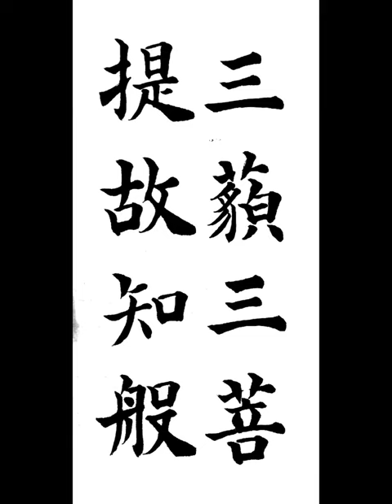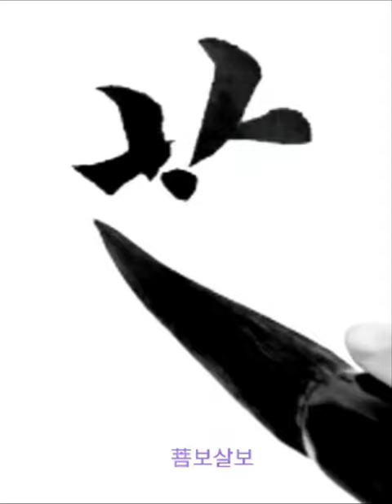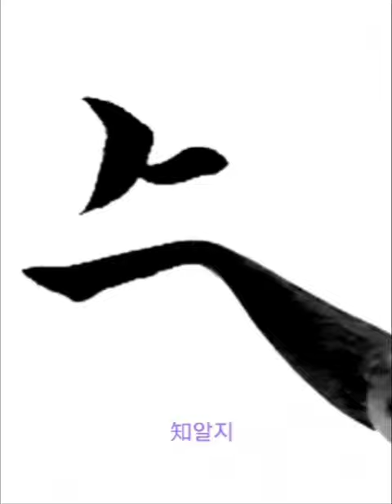三藐三菩提故知般 삼막삼보리고지반 楷書 해서 摩訶般若波羅蜜多 마하반야바라밀다심경